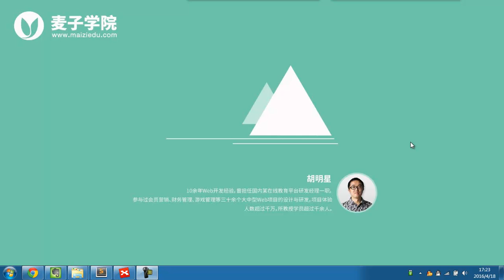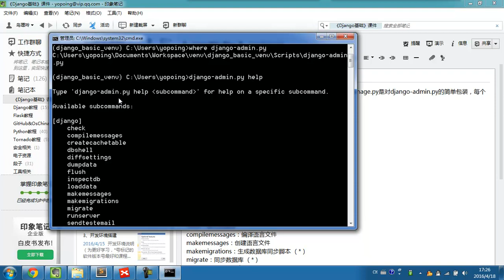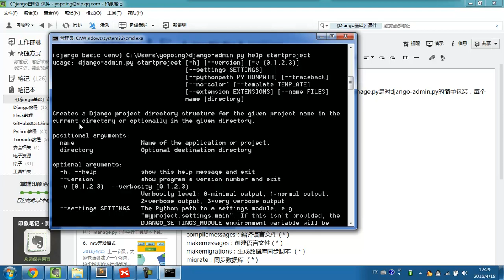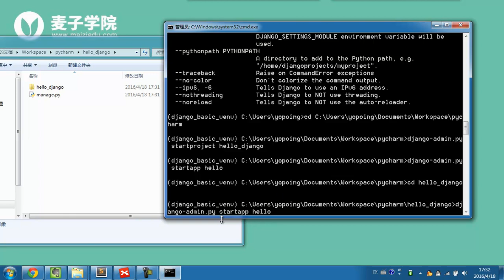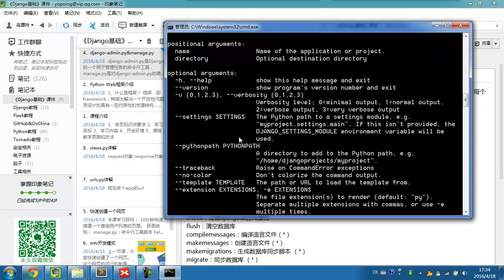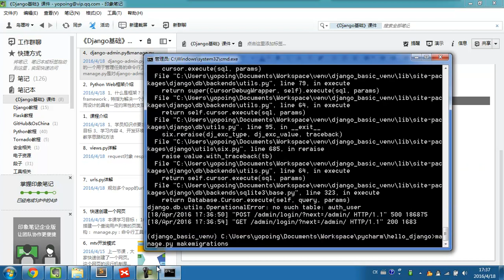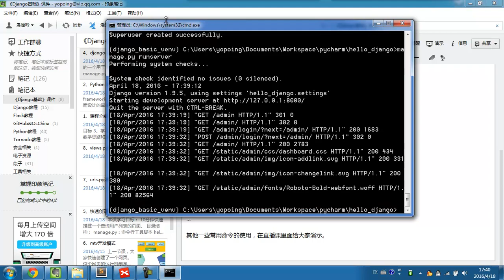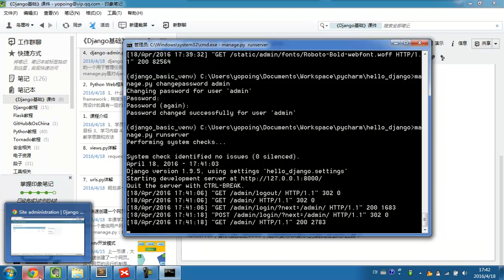django基础 4 4 命令行工具